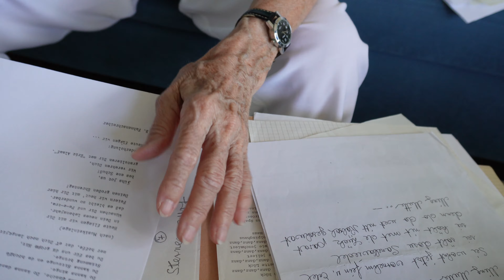Biggi´s Gedichte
Bekannt ist Biggi Fahnenschreiber ja als große Tänzerin und Choreografin, aber niemand weiß, dass sie vor vielen Jahren auch kölsche Gedichte geschrieben hat. Hier erfahrt Ihr es!